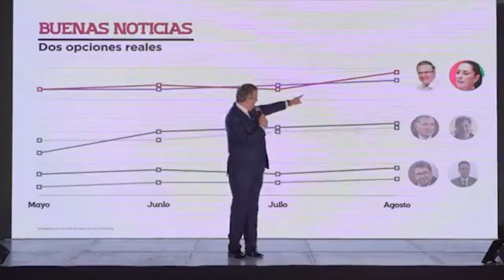Nosotros no pagamos encuestas: Marcelo